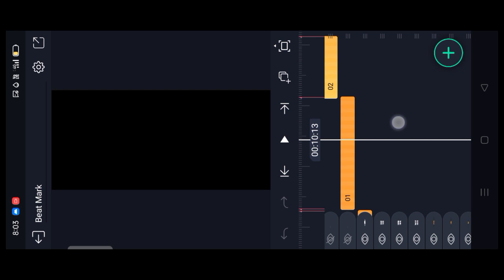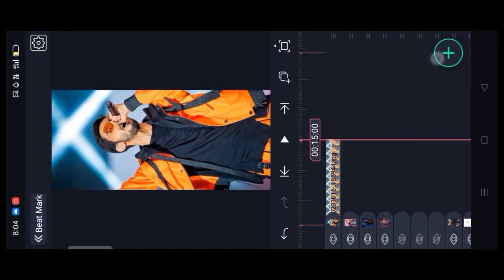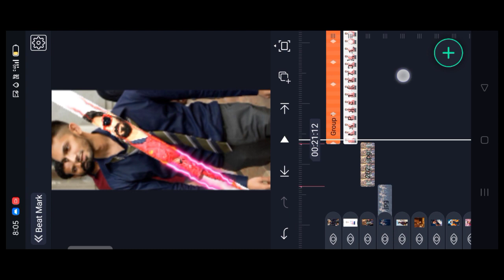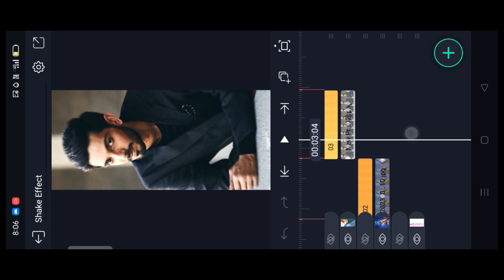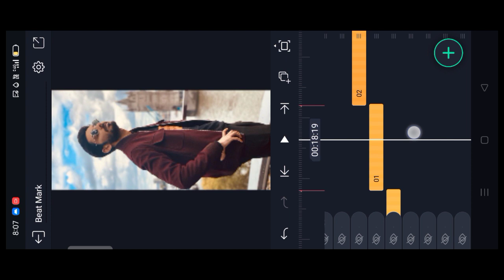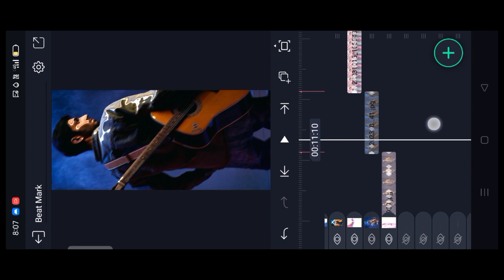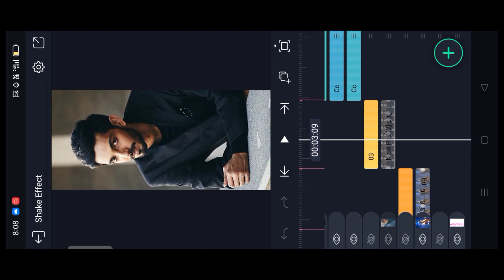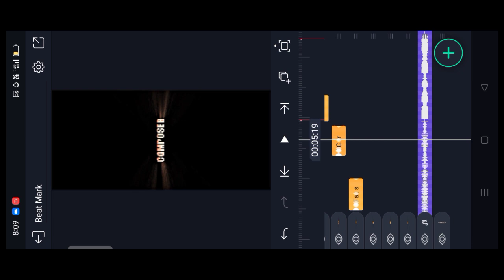💥Anirudh Mass Birthday Video Editing In Alight Motion🎂⚡ || Alight Tutorials || KVP EDITS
🔰𝐏𝐫𝐞𝐯𝐢𝐞𝐰 𝐕𝐢𝐝𝐞𝐨 𝐃𝐨𝐰𝐧𝐥𝐨𝐚𝐝 𝐋𝐢𝐧𝐤🖇️⏩:-

🔰⚡𝐏𝐚𝐢𝐝 𝐄𝐝𝐢𝐭𝐢𝐧𝐠𝐬 𝐀𝐫𝐞 𝐀𝐯𝐚𝐢𝐥𝐚𝐛𝐥𝐞 𝐃𝐌 𝐌𝐞 𝟔𝟑𝟔𝟏𝟕𝟓𝟓𝟗𝟖𝟔.

𝐎𝐤 𝐆𝐮𝐲𝐬 𝐈 𝐀𝐦 𝐏𝐫𝐨𝐯𝐢𝐝𝐢𝐧𝐠 𝐀𝐥𝐥 𝐓𝐮𝐭𝐨𝐫𝐢𝐚𝐥𝐬 𝐖𝐢𝐭𝐡 𝐏𝐫𝐞𝐬𝐞𝐭 𝐋𝐢𝐧𝐤𝐬 𝐅𝐨𝐫 𝐄𝐚𝐬𝐲 𝐋𝐞𝐚𝐫𝐧𝐢𝐧𝐠 𝐎𝐟 𝐕𝐢𝐝𝐞𝐨 𝐄𝐝𝐢𝐭𝐢𝐧𝐠. 𝐅𝐨𝐥𝐥𝐨𝐰 𝐂𝐥𝐮𝐞𝐬 𝐀𝐧𝐝 𝐓𝐫𝐲 𝐓𝐨 𝐃𝐨 𝐘𝐨𝐮𝐫 𝐋𝐞𝐯𝐞𝐥 𝐁𝐞𝐬𝐭 👍 ✅.

✔️𝐊𝐕𝐏 𝐄𝐃𝐈𝐓𝐒 𝟐𝟎𝟐𝟏

🔰⚡𝐌𝐲 𝐁𝐞𝐬𝐭 𝐁𝐢𝐫𝐭𝐡𝐝𝐚𝐲 𝐕𝐢𝐝𝐞𝐨𝐬⏩:-

🔰💪𝐈𝐧𝐝𝐢𝐚𝐧 𝐀𝐫𝐦𝐲 𝐒𝐭𝐚𝐭𝐮𝐬 𝐕𝐢𝐝𝐞𝐨𝐬⏩:-

🌀 🔰𝐈𝐟 𝐀𝐧𝐲 𝐏𝐫𝐨𝐛𝐥𝐞𝐦,,𝐃𝐫𝐨𝐩 𝐀 𝐂𝐨𝐦𝐦𝐞𝐧𝐭
@𝐊𝐕𝐏 𝐄𝐃𝐈𝐓𝐒..

⚡🔰𝐒𝐮𝐩𝐩𝐨𝐫𝐭 𝐂𝐡𝐞𝐲𝐲𝐚𝐧𝐝𝐢 𝐅𝐫𝐢𝐞𝐧𝐝𝐬 🙋

🤎🔰𝐕𝐢𝐝𝐞𝐨 𝐍𝐚𝐜𝐡𝐢𝐭𝐞 𝐋𝐢𝐤𝐞 𝐂𝐡𝐞𝐲𝐲𝐚𝐧𝐝𝐢👍